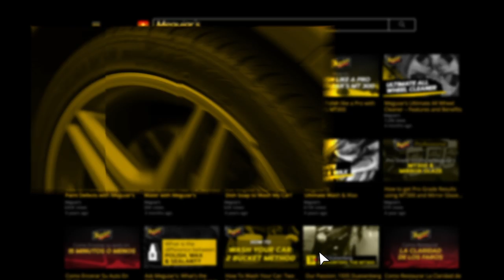Get Super SMOOTH Paint with Hybrid CERAMIC Protection - Meguiar’s Hybrid Ceramic Quik Clay Kit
If you’ve ever used a clay bar, you know how it quickly removes bonded contaminants and leaves paint smooth and slick without hazing or swirling. Meguiar’s Hybrid Ceramic Quik Clay Kit is the latest advancement in removing above surface bonded contaminants to restore a smooth-as-glass finish. This inclusive clay kit comes with everything you need for smooth paint while also leaving behind a layer of cutting-edge Hybrid Ceramic protection. The included Synthetic Clay Pad is designed to perform like traditional clay but it can be used over and again while being easy to handle! Also included is Meguiar’s Hybrid Ceramic Detailer that acts as a lubricant allowing the Synthetic Clay Pad to glide with ease while leaving behind a layer of Hybrid Ceramic protection. With sophisticated Si02 technology, you boost shine and slickness with an extreme water beading action. Gently wipe off the Hybrid Ceramic Detailer with the included Meguiar’s Supreme Shine Microfiber Towel.

SMOOTH & PROTECT: Get a smooth-as-glass finish while protecting paint in just one-step

CUTTING-EDGE TECHNOLOGY: Hybrid Ceramic Detailer lubricates the Synthetic Clay Pad & contains advanced Si02 Hybrid Ceramic protection

ENHANCED SLICKNESS & SHINE: Delivers enhanced slickness, shine and extreme water beading action

INCLUDED SYNTHETIC CLAY PAD: Specialized Synthetic Clay Pad effectively removes bonded contaminants and smooths paint without hazing

MICROFIBER INCLUDED: Premium Supreme Shine Microfiber Towel included to gently remove excess detailer